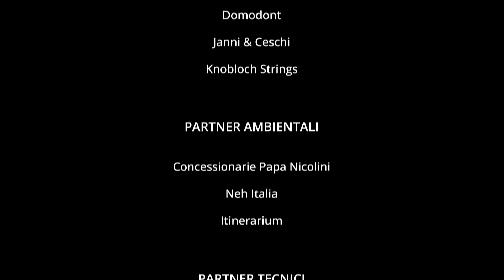ECO DEL ALMA — Ossola Guitar Festival 2023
ECO DEL ALMA
Livio Gianola chitarra a 8 corde
Flaviano Braga bandoneon/fisarmonica

Musiche originali di Livio Gianola

Concerto tenutosi nel Porticato del Palazzo Pretorio di Vogogna

OSSOLA GUITAR FESTIVAL 2023
27ªedizione — dal 19/07 al 06/08 2023